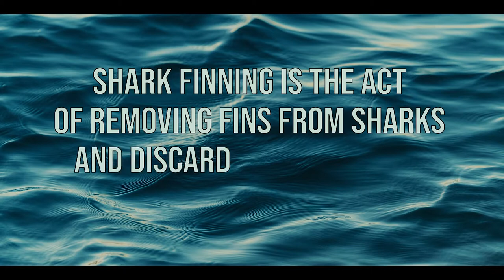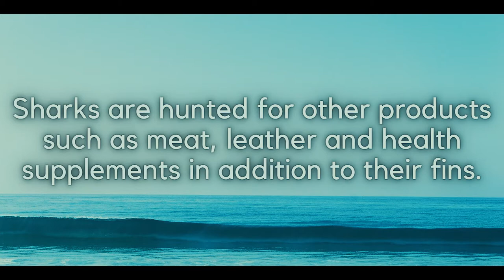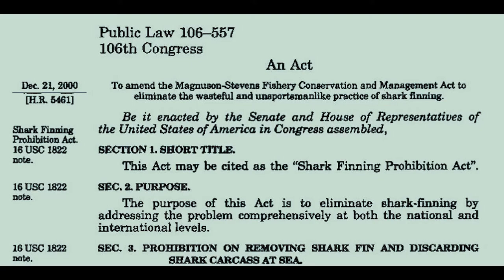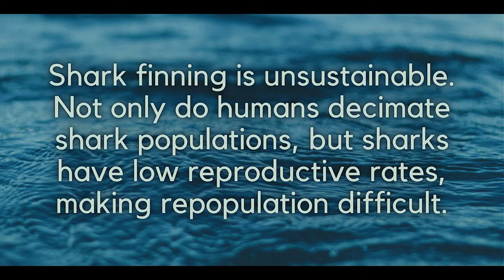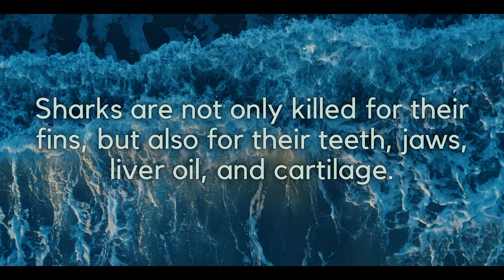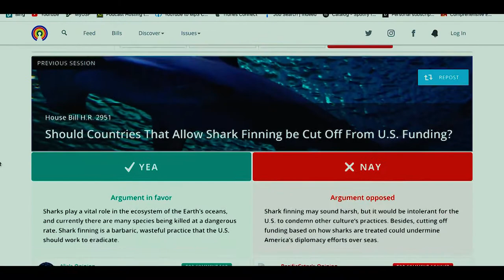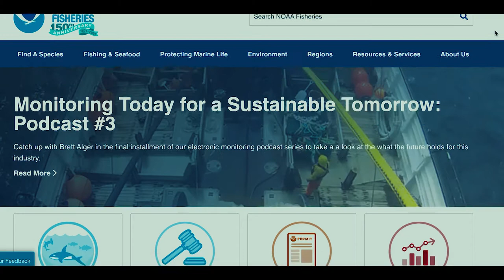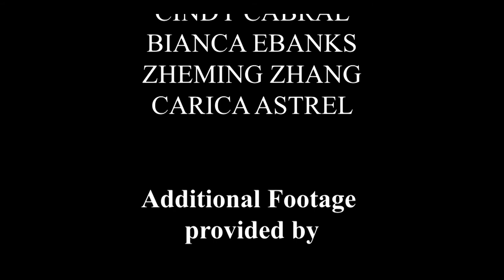Shark Finning Master Seq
University of South Florida, Zimmerman School of Advertising & Mass Communications
Documentary Film Class Spring 2021
Shark Finning Documentary
TRT 18:37